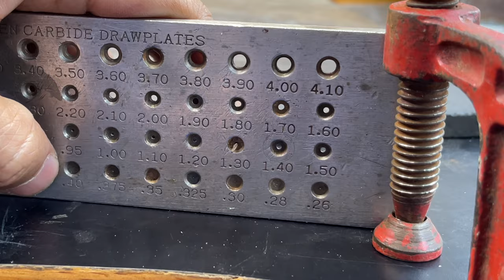22K Gold Ring with swing Ruby | How Gold Ring is Made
22K Gold Ring with swing Ruby | How Gold Ring is Made
In this video step by step making 22k Gold Ring with swing Ruby has shown watch till end

Thank you for choosing our channel, we look forward to sharing our passion with you!

If you have any question then click my Instagram link in channel.we can chat 💬 there.